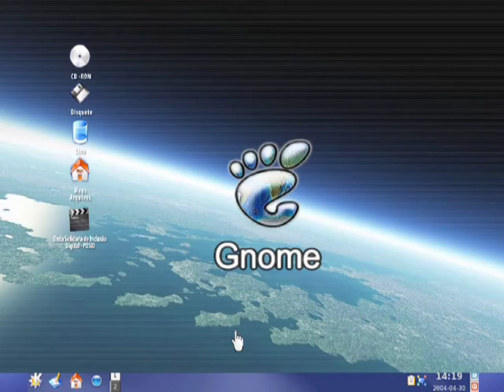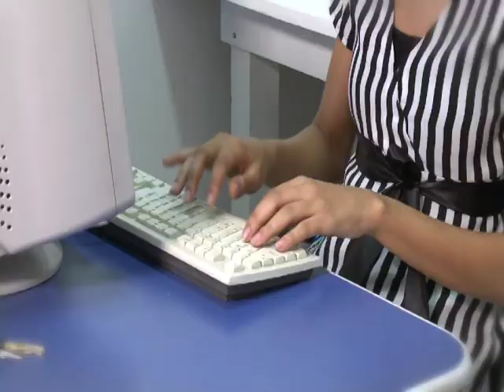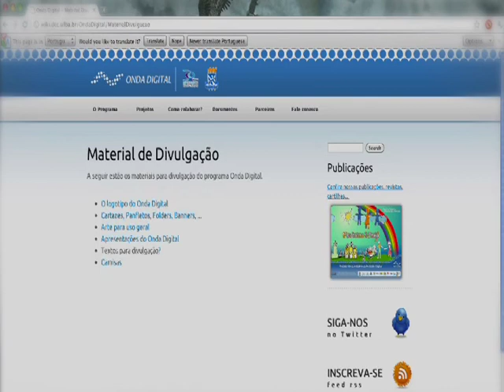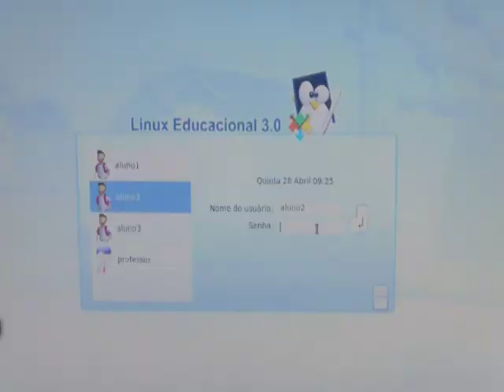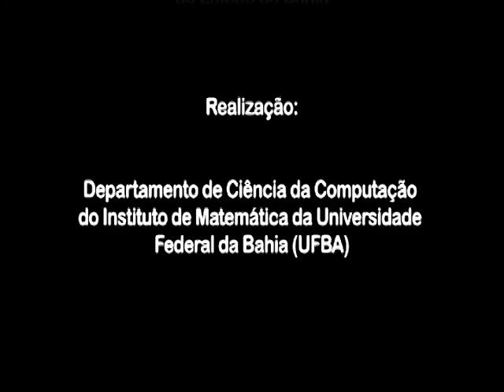Programa Onda Digital - Onda Solidária de Inclusão Digital (POSID)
A sua missão é promover o uso das tecnologias de informação e comunicação como meio de contribuir para a sustentabilidade e o desenvolvimento sociocultural e econômico local, potencializando ações de reutilização e descarte adequado do lixo tecnológico.
O trabalho realizado pelo POSID é feito através de cursos de Informática Básica com uso de software livre e de Manutenção de Computadores, além de Oficinas Itinerantes com temas que propiciam a criação de um espaço para a discussão e aprofundamento de temas sociais atuais e relevantes.
O POSID, em suas ações, tem recebido apoio da Atividade Currricular em Comunidade (ACC) -- Onda Solidária de Inclusão Digital: tecnologia a serviço da cidadania.